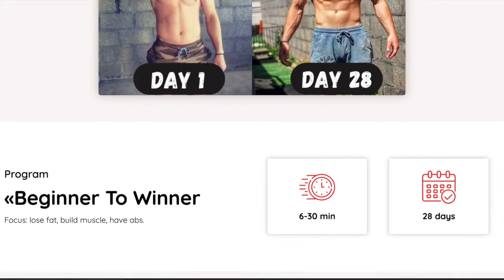6 minute at home chest workout 2020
Welcome to this 6 minute at home chest workout 2020

0:40 -- jump straight into the workout

this 6 minute at home chest workout 2020 is part of my 28-day BEGINNER TO WINNER PROGRAM. It shows you from day 1 to day 28 how to lose fat, build muscle, and get some abs all whilst you are at home! (NO GYM NEEDED)

completed the 28-day program? Share your results at TWBresults